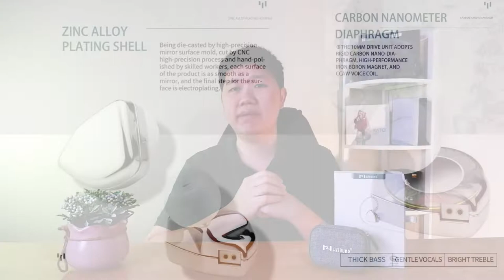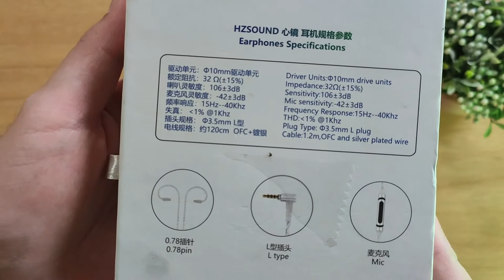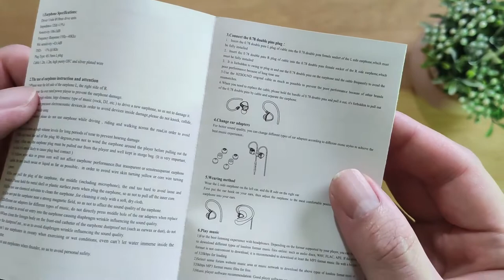REVIEW IEM HZ SOUND HEART MIRROR - Transparan 🎻🎻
IEM yang bersaing dan menarik direntang dibawah 1 jtan. Namun tentunya juga terdapat kelemahan dan kelebihan.

0:00 : INTRO
1:06 : PACKAGING
3:35 : BUILD QUALITY
6:17 : FITTING
7:35 : SOUND QUALITY
14:01 : PROS & CONS
15:30 : COMPARISON
19:16 : CONLUSION

SPECS :
DRIVER TYPE                   1 Dynamic Drivers
WIRED CONNECTIVITY  3.5mm Input
MICROPHONE                 No
COMPATIBILITY              Universal
WEARING STYLE             In-Ear
CABLE TYPE                    Detachable 2 Pin